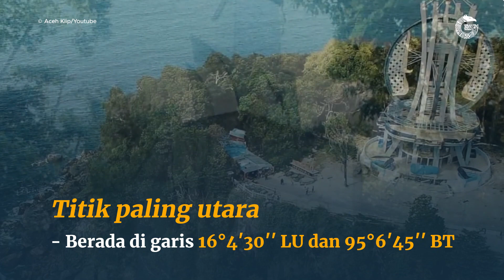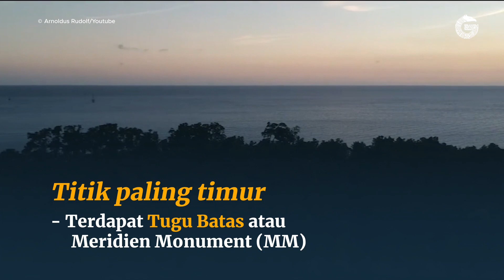Mengenal Titik-titik Paling Ujung Kepulauan Indonesia — Video GNFI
Indonesia adalah negara kepulauan dengan wilayah yang sangat luas. Memiliki 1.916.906,77 km² total luas daratan dan 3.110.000 km² total luas perairan. Serta Panjang total 3.181 mil dari timur ke barat dan 1.094 mil dari utara ke selatan yang membentang dari sabang sampai Merauke. Namun tidak banyak yang mengetahui titik-titik terujung Indonesia. Titik paling ujung itu antara lain Pulau Rondo, Muara Torasi, Pulau Pamana dan Pulau Benggala.

GNFI 2022